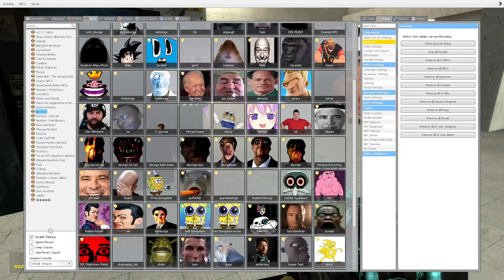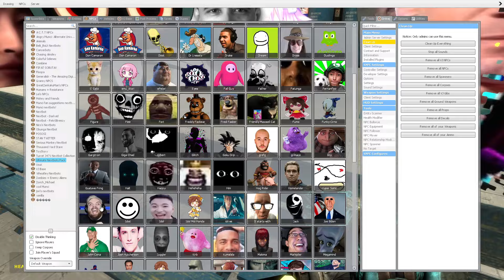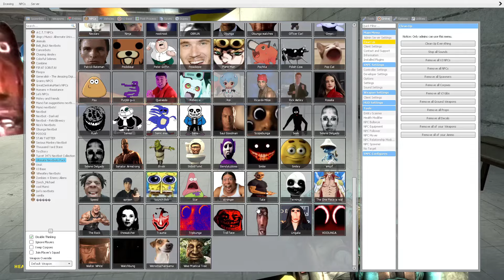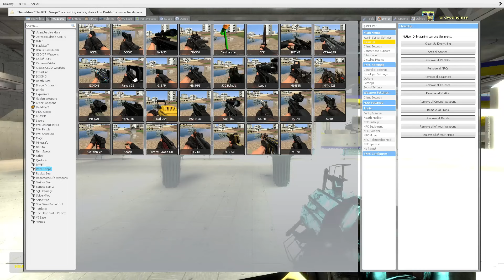Nico's Nextbots Vs Me in Ohio Minecraft Waterworld